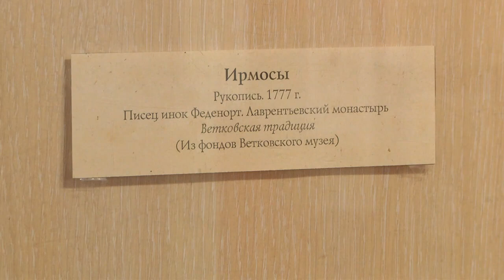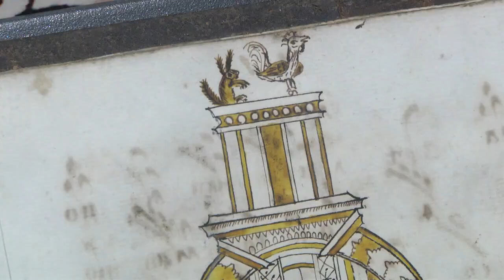Культурное обозрение 15 12 2019